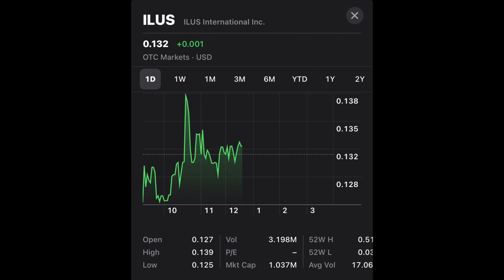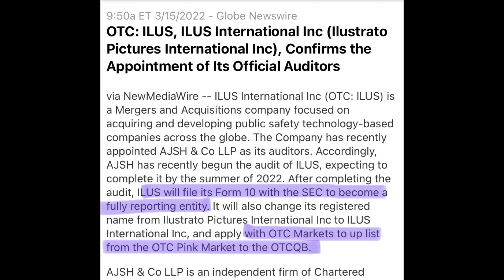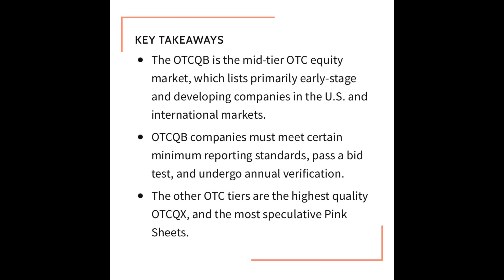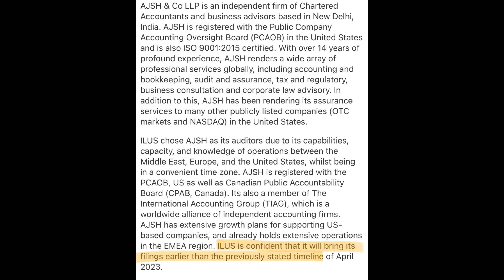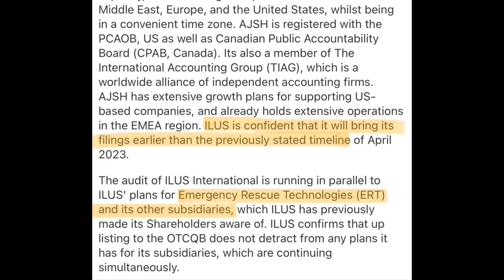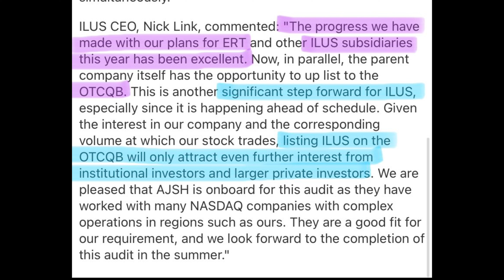HUGE Press release about ILUS Uplisting!! Important ILUS News!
Very important ILUS news today all!

The Wall Street Custodian’s channel is for entertainment only! In no way is The Wall Street Custodian responsible for ANY losses you may have in the stock or crypto market! In no way will The Wall Street Custodian be liable for any loss or damage including, without limitation, indirect or consequential loss or damage, or any loss or damage whatsoever, arising from loss of data or profits arising out of, or in connection with,  the use of The Wall Street Custodians content on YouTube, patreon or discord. The Wall Street Custodian is not a licensed broker or financial advisor. All financial decisions should be made by the viewer AFTER speaking with a licensed financial advisor, planner or professional. Everything on The Wall Street Custodians channel is for entertainment only! The Wall Street Custodians content may change over time, or become outdated or invalid. The Wall Street Custodian reserves the right to change his opinions or entertainment content at any time.